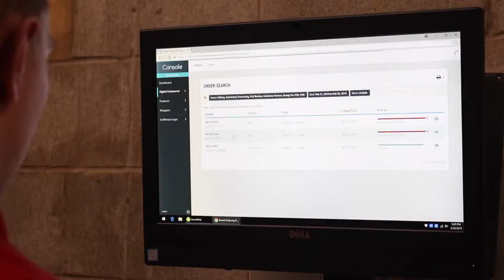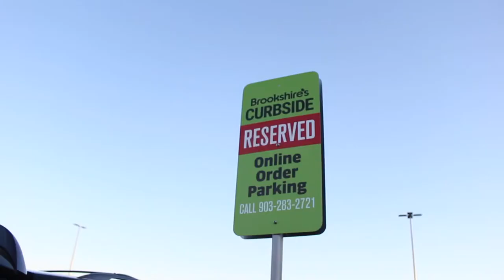Brookshire’s Curbside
News package assignment for MCOM 3350 at The University of Texas at Tyler.